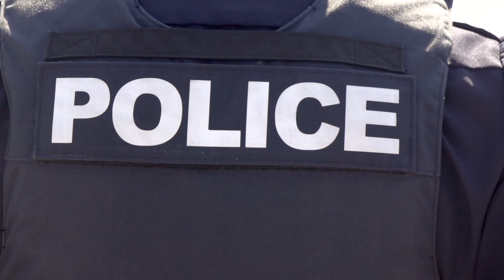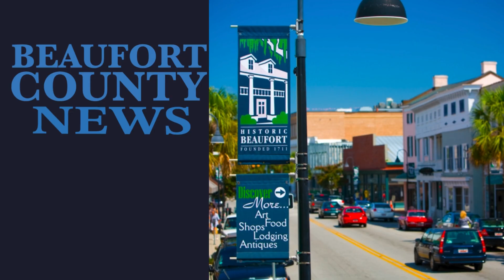BEAUFORT COUNTY NEWS | HEADLINES | JUNE 18, 2024 | Watch LIVE @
The Beaufort County News Headlines presented by Chloe Gee.

 Juneteenth, originating from June 19, is a federal holiday commemorating the liberation of enslaved African Americans in the United States. Also recognized as Freedom Day, it was established as a federal holiday in June 2021. The Hilton Head Island Town Council formally adopted the holiday for observance on June 7, 2022.

Local activities celebrating Juneteenth are taking place at the Historic Mitchelville Freedom Park, 40 Harriet Tubman Way, and are open to the public.

Drum Circle

Friday, June 14, from 5:30 pm to 7 pm

Participants of all ages are invited to join a powerful communal drumming experience led by skilled drummers.

10th Annual Juneteenth Celebration

Saturday, June 15, from 10:30 am to 4 pm

Celebrate "Where Freedom Began" with a full day of activities, including live music, vendors, food, and other fun activities. There will be performances by Grammy Award-winning artist Quiana Parler and the legendary R&B group, the S.O.S. Band.

2 programs aim to interest youths in police, firefighting careers

BEAUFORT, S.C. (June 14, 2024) – Two City of Beaufort public safety departments are operating summer programs to introduce youth to law enforcement and firefighting – and perhaps planting the seeds for future careers in those fields.

Future Guardians

The Beaufort Police Department is operating the Future Guardians Initiative, which will run from June 17-22. Throughout the week, students will learn about the duties and responsibilities of being officers and community ambassadors, and incorporate teamwork principles to explore the profession in an interactive environment.

Sparking Embers

The Beaufort/Port Royal Fire Department is offering the Sparking Embers camp from June 24-27 for girls in high school. Eleven girls have enrolled in this program.

Sparking Embers will cover CPR/First Aid, the day-to-day operations of the Fire Department, and what it’s like to live at a fire station. The students will also go through the agility test and try out the training props.

Beaufort County Solid Waste & Recycling has implemented a new pilot program for electronic recycling. In addition to the quarterly scheduled e-waste events, the pilot program allows residents to drop off e-waste items at personally convenient scheduled times.

Beaufort County is hosting a Public Meeting on Thursday, June 27, for the Dr. Martin Luther King Jr. Drive sidewalk project. The meeting is from 5 p.m. until 7 p.m. at St. Helena Branch Library, 6355 Jonathan Francis Sr. Road (map).

This is one of the 14 priority locations approved in the 2018 One Cent Sales Tax Referendum.

Beaufort County staff will present the proposed design for the 5’ sidewalk on Dr. Martin Luther King Jr. Drive from US 21 (Sea Island Parkway) to Jonathan Francis Senior Road. The proposed design includes a 10’ boardwalk over the creek. The pathway improves pedestrian and bicyclist safety by providing a separate and safe passageway apart from motorists.

The meeting will be conducted as an informal, drop-in format. There will be displays that depict the proposed design, and representatives from Beaufort County Engineering, J. Bragg Consulting, and Infrastructure Consulting & Engineering will be available to discuss the proposed improvements, answer questions, and listen to feedback. No formal presentation will be made.

The proposed design exhibits and other project information are available on the virtual meeting webpage. to view the information and submit comments by Friday, July 12.